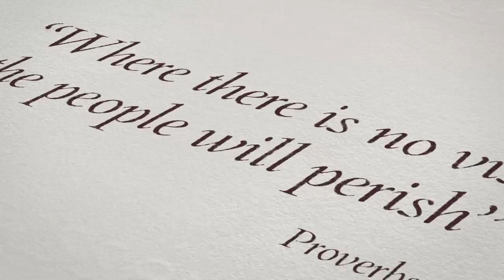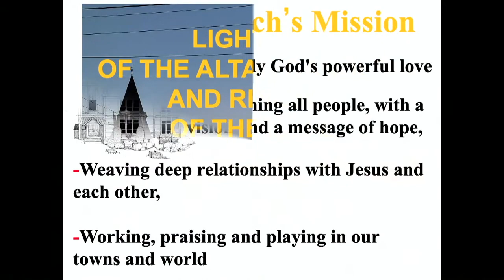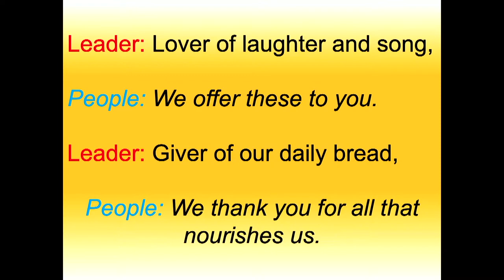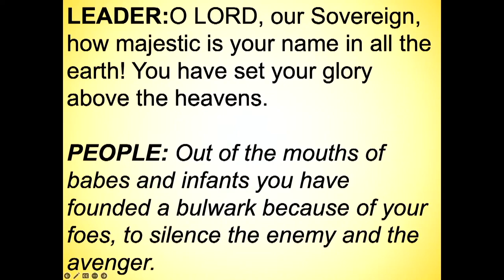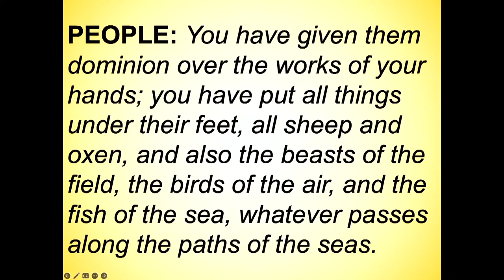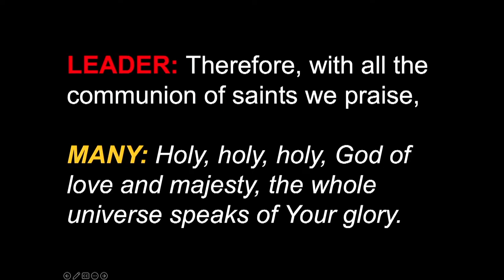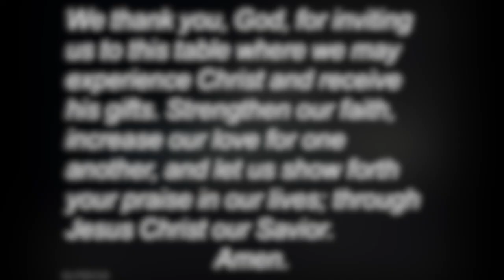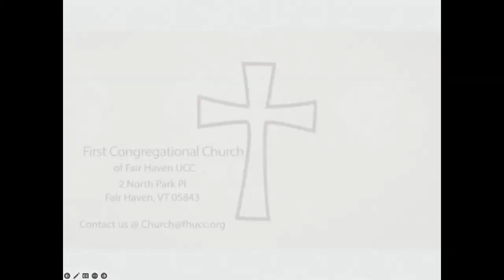Oct 6th, 2024; Communion Sunday; Get The Hook